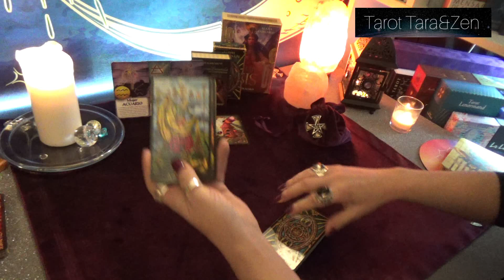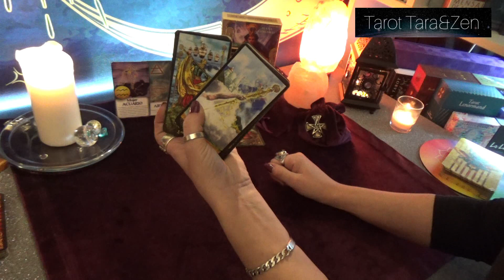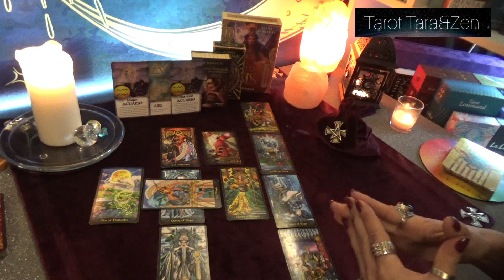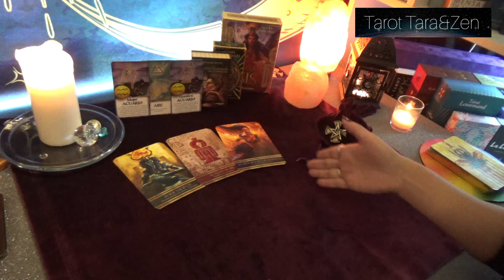♒ACUARIO♒ SIN PRISAS 🔮✨TODO LLEGA OCTUBRE 2020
¡Valientes Zen!
Acuario, las prisas son malas consejeras. Con calma todo llega. De forma sutil viene un cambio también para ti y vas a tener que meditarlo, tomar una decisión. Octubre te mostrará los cambios en tu vida de una manera discreta pero muy clara.